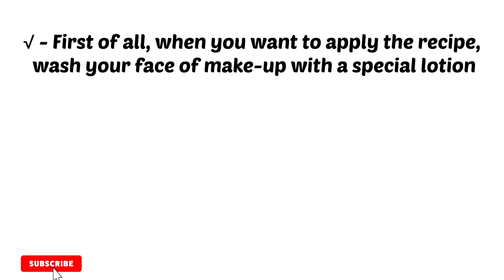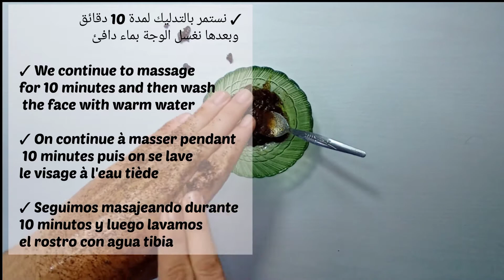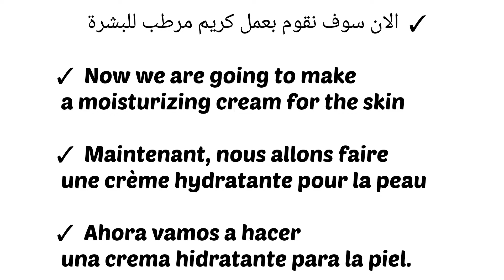Dry skin care in winter A natural moisturizing cream and treatment for dry skin from the first use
skin care in winter A natural moisturizing cream and treatment for dry skin from the first use with natural ingredients 100 %